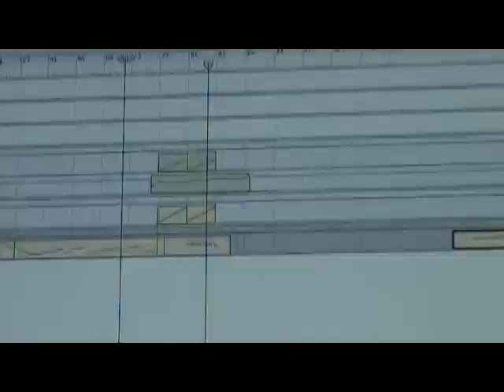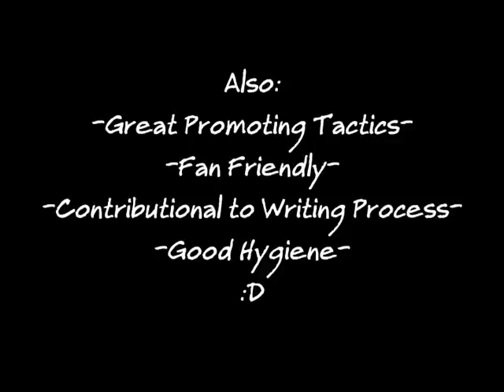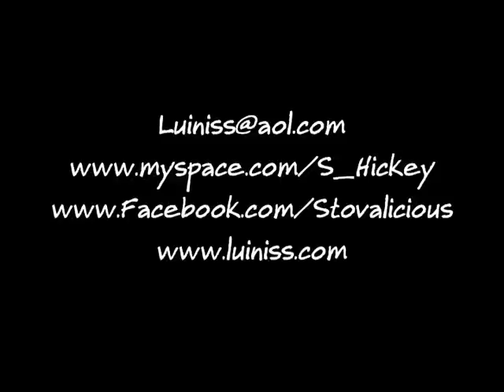16VAudition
Please check out the Sleepy Piano Music I write, available on these platforms: